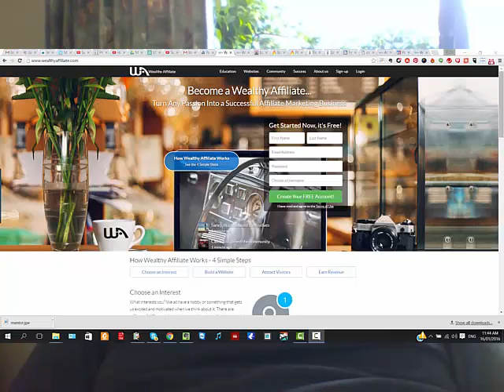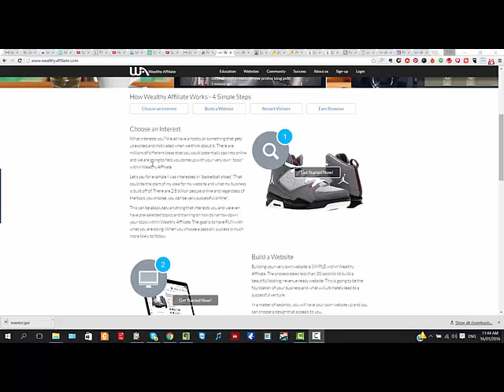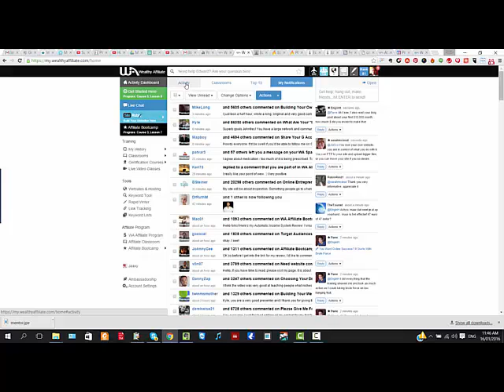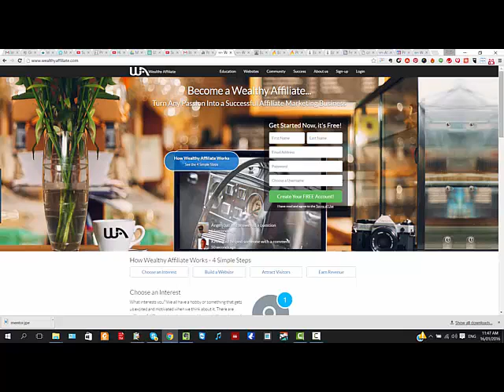Free Mentoring on Wealth Affiliate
If you join WEALTHY AFFILIATE at this link below to learn to make and create a passive income from your passion, I will personally assist you to achieve results for FREE!!